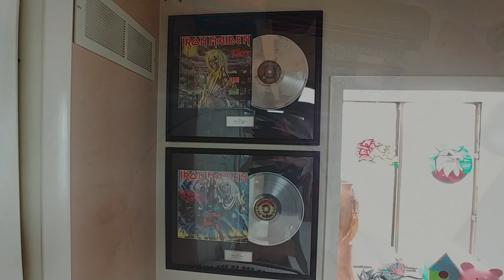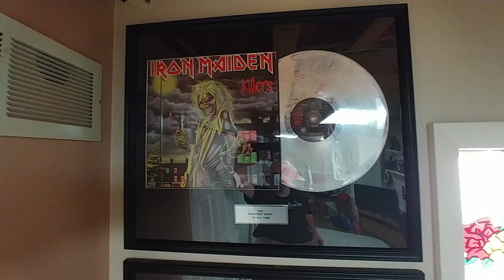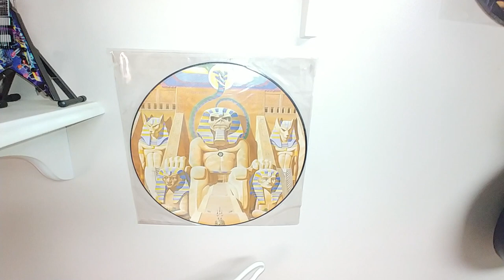My Iron Maiden Collection for Now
Welcome... My Iron Maiden collection of Picture Disc.